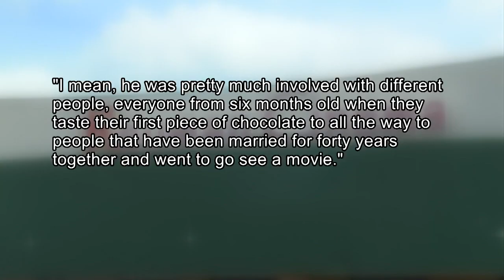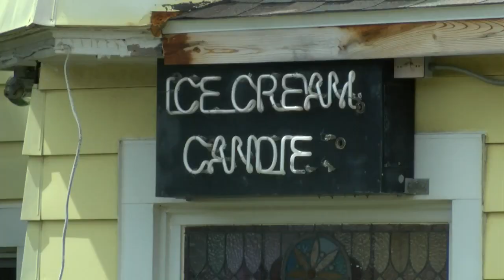Northwoods community remembering longtime cinema, business owner